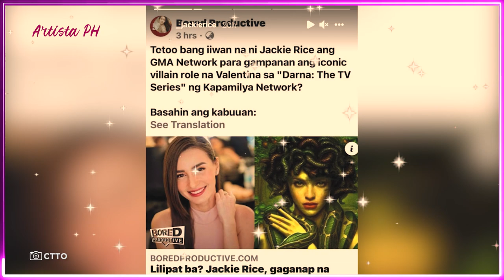JACKIE RICE LILIPAT NA NGA BA SA ABS-CBN PARA GUMANAP BILANG ‘VALENTINA’ SA DARNA TV SERIES?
Si Jackie Rice na nga ba ang gaganap bilang Valentina sa upcoming Darna TV series ng ABS-CBN?
Ito ang tanong ng mga netizens ngayon dahil marami umanong nakapansin. Sa mga artikulong inilalabas ng GMA Network at iba pang entertainment sites. Na wala na si Jackie Rice sa cast ng upcoming series na Artikulo 247.
Usap-usapan din na pinalitan na diumano ni Kris Bernal si Jackie sa nasabing serye.
Ayon pa sa Artists Catalog ng GMA Artist Center, wala na sa kanilang database ang pangalan ni Jackie Rice at si Jackie Lou Blanco na lang ang lumalabas.
Anim na taon na ang nakalilipas ng huling pumirma ng 5-year exclusive contract si Jackie sa GMA. At wala pang napapabalita kung na-renew na siya.
Kaya naman mukhang freelancer na nga talaga ang aktres. Wala ring balita kung mayroon ba siyang bagong project sa Kapuso.
Ilang beses na rin napapabalita na lilipat na ng network si Jackie. Noong una ay taong 2012 at ikalawa naman noong 2015.
Ngunit hindi natuloy ang kanyang transfer. At ngayong umugong na naman ang balita na ito, tanong ng marami ay matutuloy na nga kaya ito?
Tuluyan na kayang iiwan ni Jackie ang GMA after 15 years na pamamalagi niya rito?
May mga balita din kasing umuugong ngayon na isa si Jackie sa napipisil na gumanap bilang Valentina.
Ang mahigpit na kalaban ni Darna sa upcoming TV series ng Pinay Iconic hero na gagampanan ni Jane De Leon.
Samantala, nagbigay naman ng reaksyon niya si Jackie ukol dito. Tila may pahapyaw ang aktres sa kanyang online post.
Kalakip ng screenshot ng balita tungkol sa kanya saad ng aktres, “Gusto nyo ba”
Si Jackie Rice ay produkto ng StarStruck Season 3, kung saan siya ang itinanghal bilang Ultimate Female Survivor noong 2005.